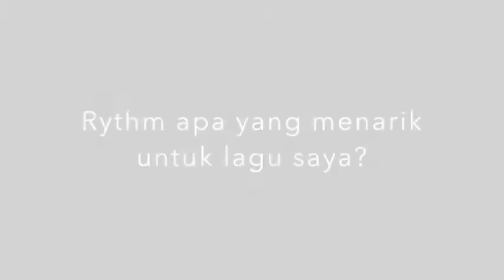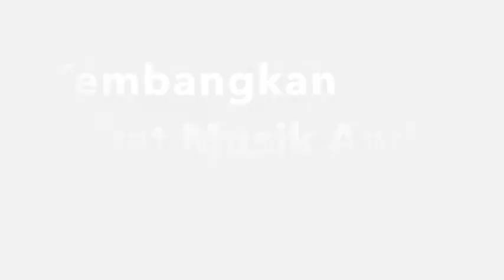Arrangers Camp 2017 Teaser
Arrangers Camp 2017 will be held in Jogjakarta, 25-27 Mei 2017.